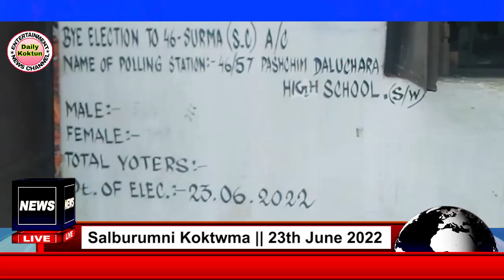Light Kwrwi EVM Nosto Hinwi Vote Mariya Wngwi Tongbaikha 46 Surma 57 Polling Station, Katalutma